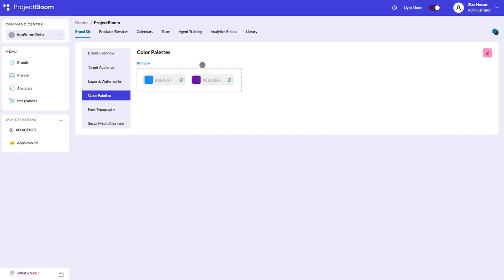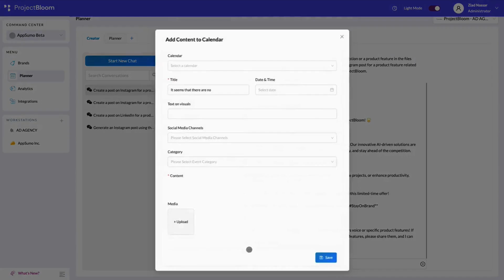Unlock Unlimited Content for Multiple Brands with ProjectBloom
ProjectBloom is a platform that helps you train AI agents to create marketing content for every brand that your agency manages.

No matter how flexible you are, managing multiple brands can feel like a weird circus trick. (“I’m juggling three brand voices, two campaigns, and not enough approvals.”)

Since each brand has its own strategy, voice, and style, you have to stay consistent across all your campaigns.

Wish there was a way you could leverage AI to centralize all your brand assets and generate on-brand content in seconds?

Meet ProjectBloom.